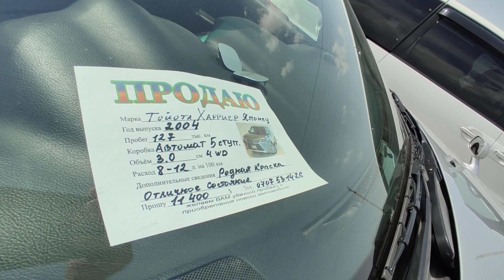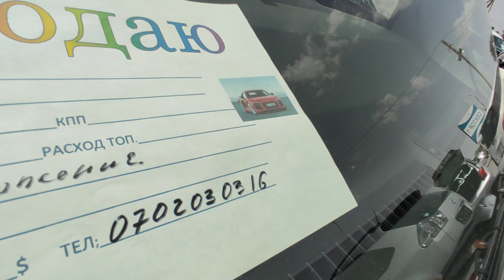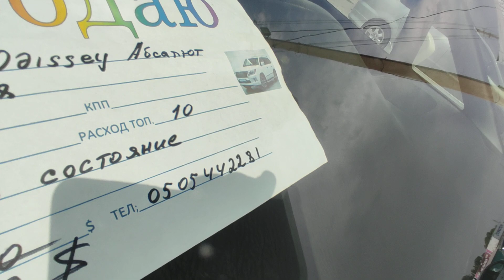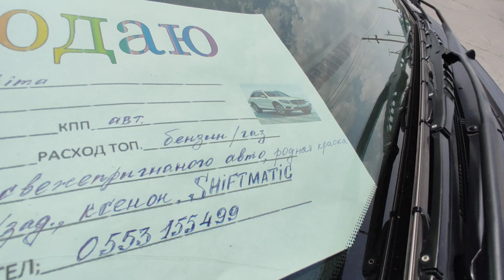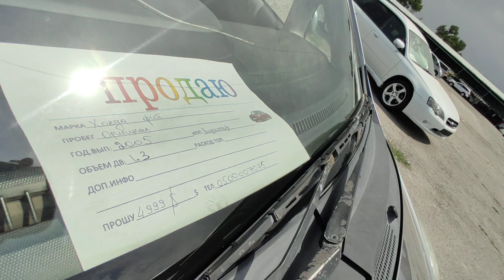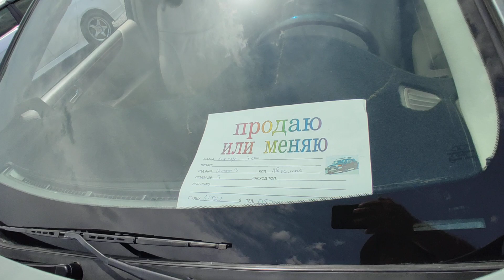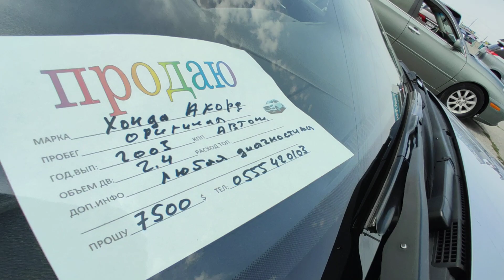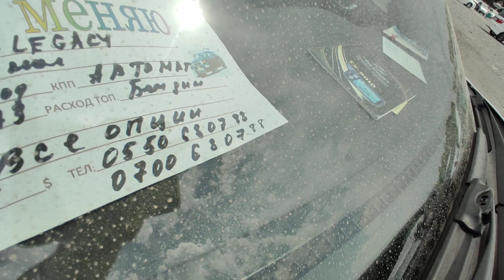ТОЙОТА ИСТ/ВИНДОМ/ХАРРИЕР/СТЕП/ОДИССЕЙ/ИПСУМ/ЭСТИМА/ХОНДА ФИТ/ЛЕКСУС Е S300/АККОРД/АВТО РЫНОК БИШКЕК